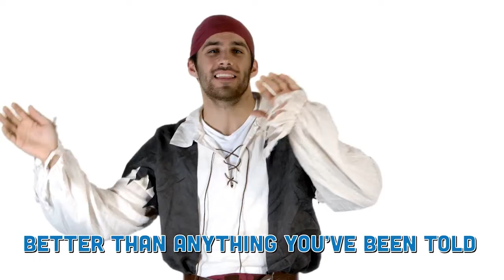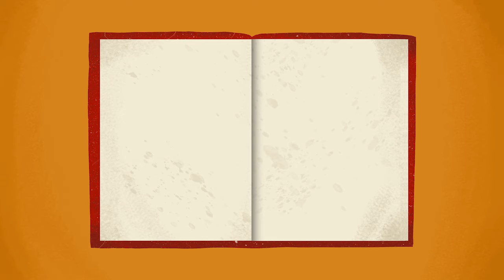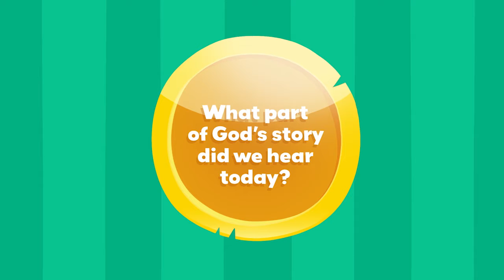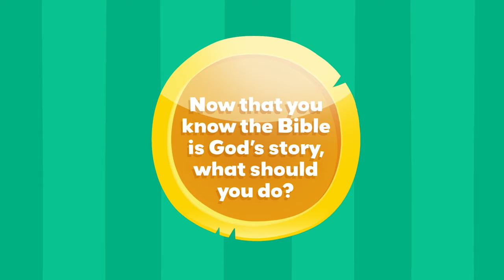Midland Kids at Home Preschool Better than Gold May 30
Hey Kids!
Welcome to worship at home for kids at Midland UMC! Thanks to LifeChurch and the Bible App creating this amazing content to share for kids at other churches!

We hold a CCLI Streaming license.